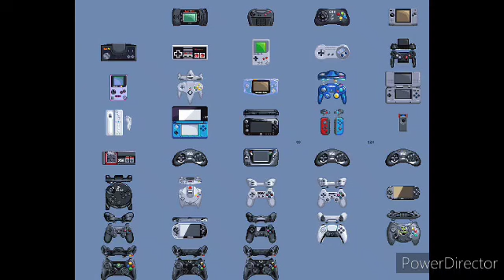Pokémon Unite ft. Gina & My GF - Bandicoot Lover (NS)